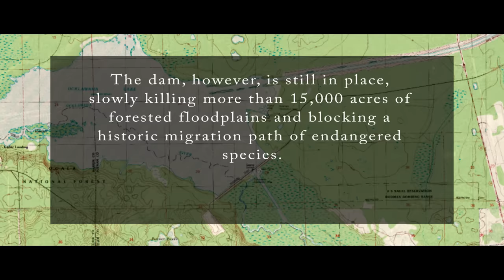River be dammed: Florida's forgotten river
An examination of the Kirkpatrick (Rodman) Dam and its impacts on the Ocklawaha River in Florida. Produced for River be dammed, a multimedia project investigating the Ocklawaha River and its relationship with the Kirkpatrick Dam. Released in 2014.

Update (11/2019): With fond remembrance and thanks to Robin Lewis and Whitey Markle for their championing of the restoration of the Ocklawaha River. Their efforts and commitment to preserving Florida have sifted through the detritus in the deepest of swamps, flowed through the limestone in the bluest of springs and resonated amongst the blushing canopy of maple, the long-legged islands of pine, and the sprawling, buttressed limbs of oak and resurrection fern above our heads. May the wonder of wild spaces they set their hopes upon continue to inspire and push us all.

Reported, filmed and edited by Matt Keene.
Special thanks to Josh May for title design.
Footage from "Florida's Canal Main Street," and photos of 'crusher-crawler' and 'land clearing' from Florida Memory Archive
"Rodman Dam" used with permission of Lonesome Bert & the Skinny Lizards